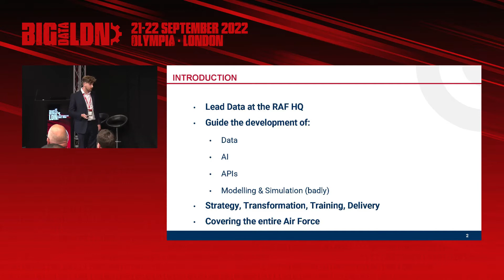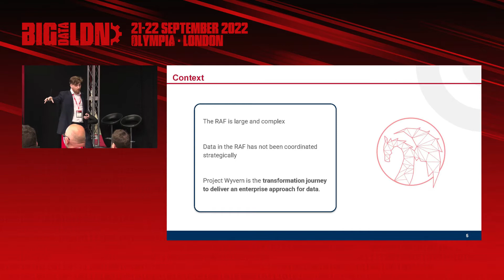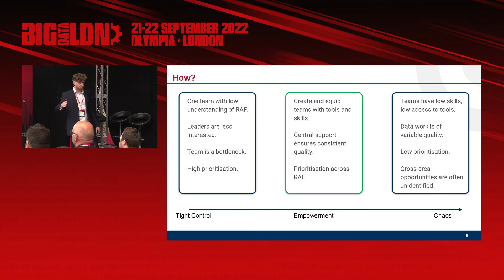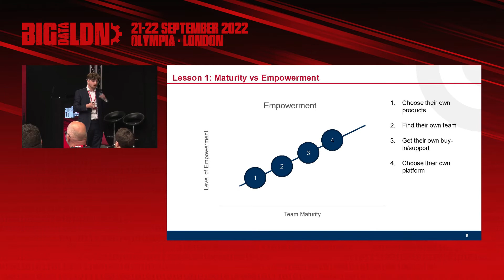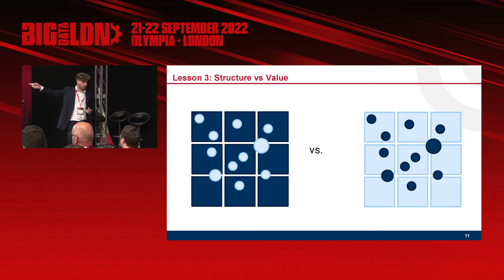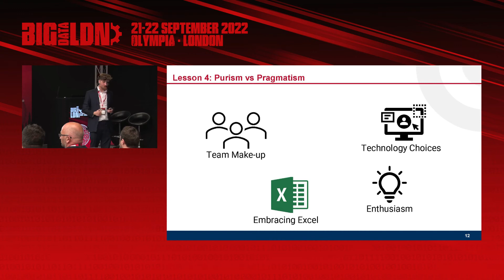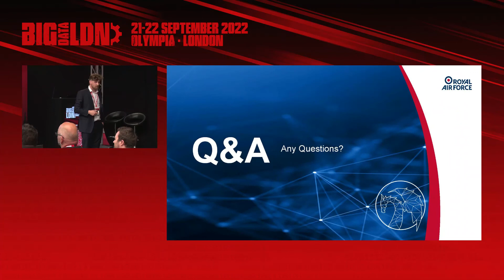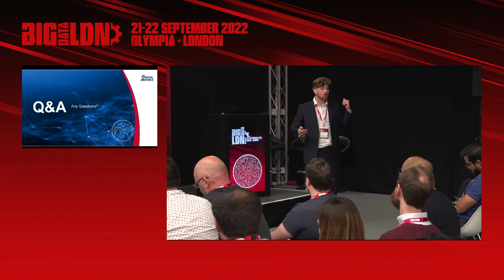Lessons From The First Year Of Data Mesh In The RAF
Big Data LDN 2022, 21 Sept, 2:20pm, Data Mesh Theatre
Speaker:
George Carter, RAF

The RAF have spent the last few months undergoing a major data transformation project, largely based around the concepts of the data mesh. This talk covers early lessons from that journey and outlines a map for the future in the hope that other organisations can use this to support their own journey through modernisation and suppliers will be inspired to come and work with the RAF.

• The RAF’s data transformation agenda overview
• Lessons learned so far
• Roadmap and Opportunities